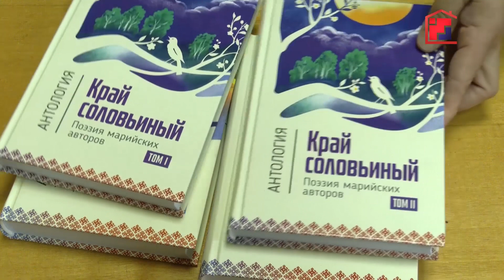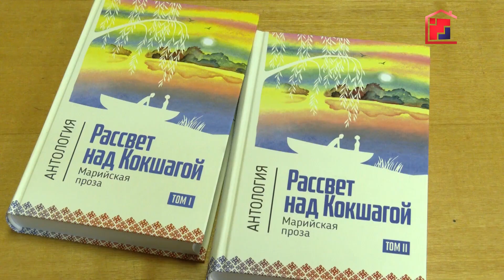Две новые антологии марийской поэзии и прозы вышли в честь 100-летия Марий Эл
В честь 100-летия Республики Марий Эл выпущены антологии марийской поэзии и прозы «Край соловьиный» и «Рассвет над Кокшагой». Каждое издание включает в себя два тома, в которых можно найти произведения марийских авторов, переведенные на русский язык. Так, в антологии «Край соловьиный» представлены стихи 86-ти поэтов, от стихотворения «Роща» Сергея Чавайна до произведений молодых авторов, которые пишут в наши дни. А антология прозы содержит рассказы более 50-ти марийских писателей. Каждое издание выпущено тиражом полторы тысячи экземпляров.